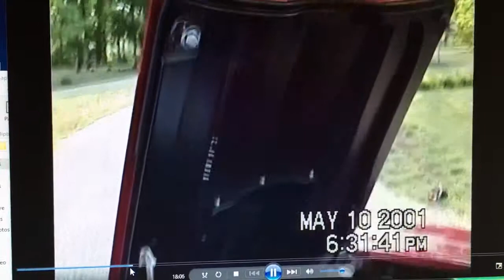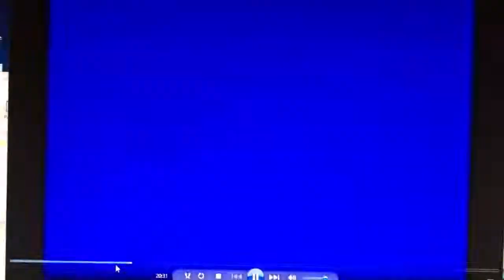1967 Corvette 4